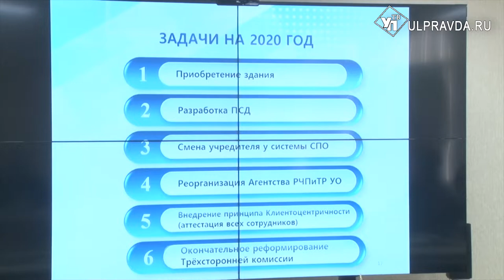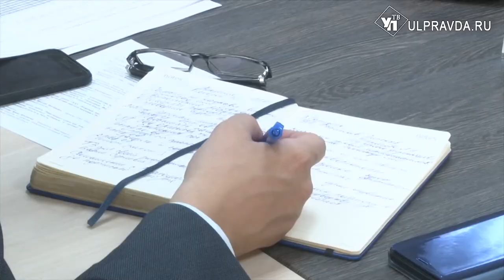Воспитать руководителей и помочь людям. Работу центров занятости обсудили на УАЗе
Привлечь молодых специалистов и обеспечить им комфортные условия труда. Эти и другие вопросы обсудили на заседании коллегии агентства по развитию человеческого потенциала и трудовых ресурсов.